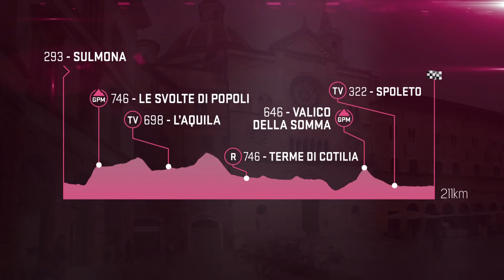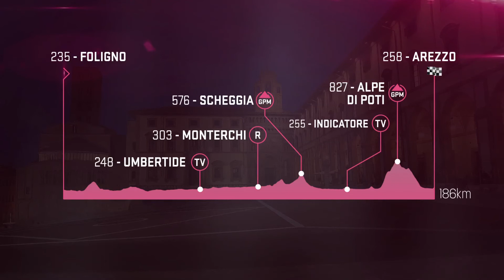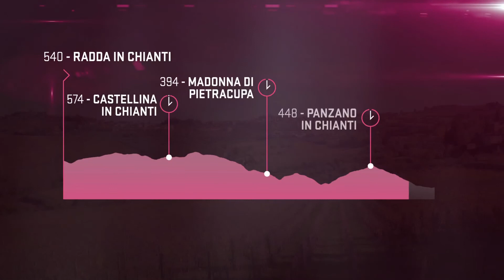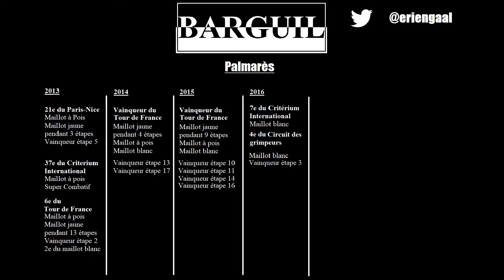82. BARGUIL - Giro 2016 - Étape 7 à 9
Tour de France 2016 de Cyanide - PS4